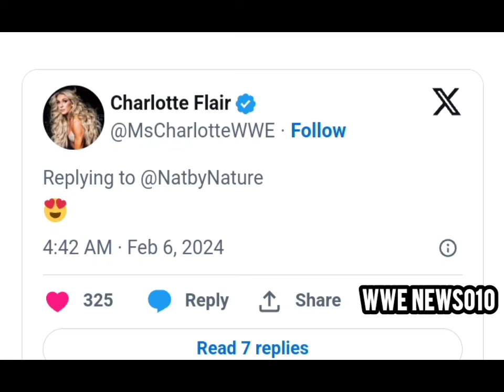Charlotte Flair reacts to star's post during absence from the ring - wwe news